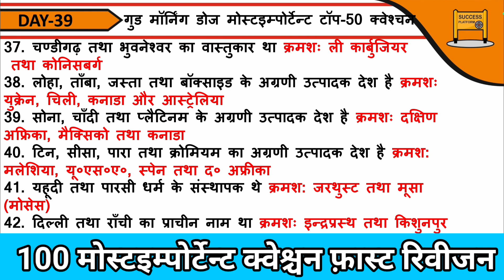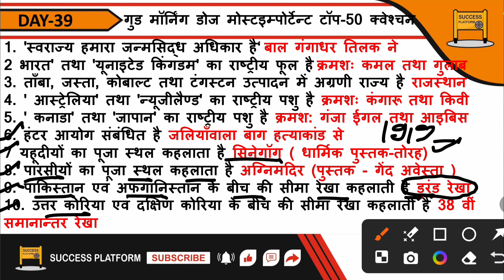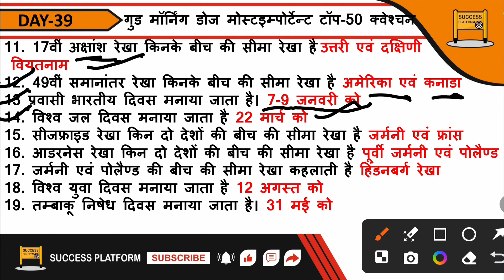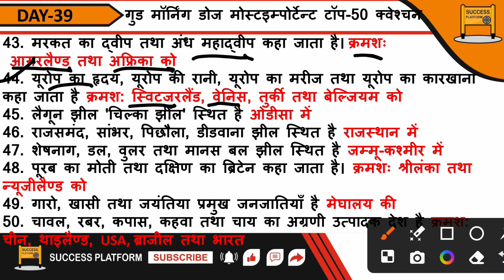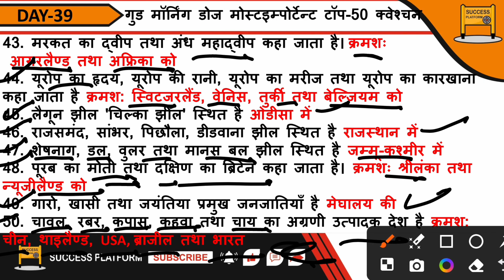Top 50 Gk/Gs Question set 39 | Good morning dose day 29 by gautam sharma sir